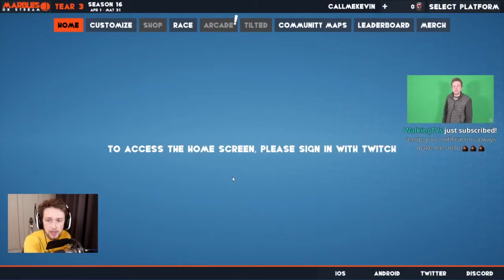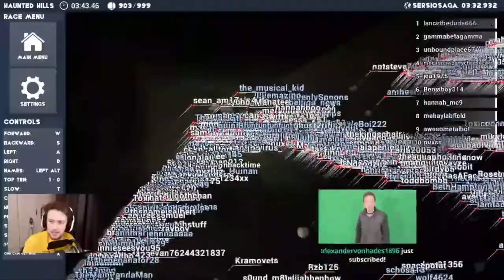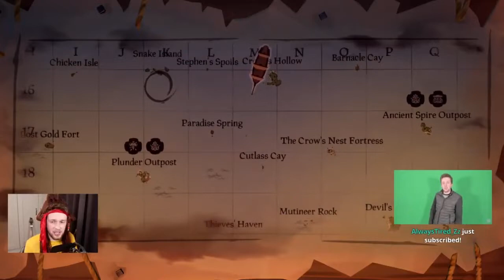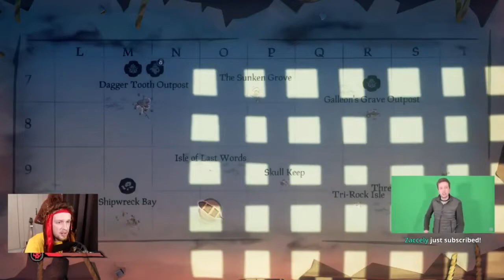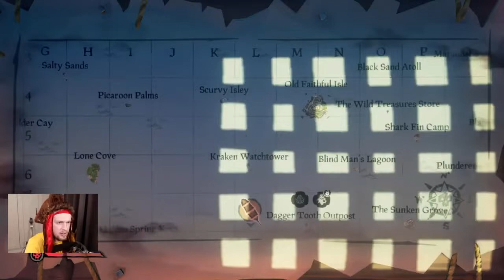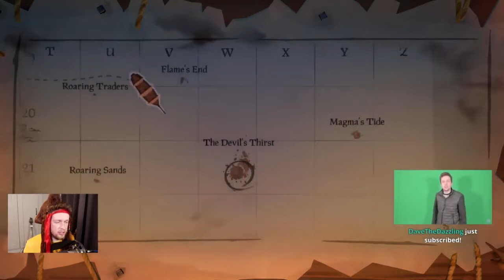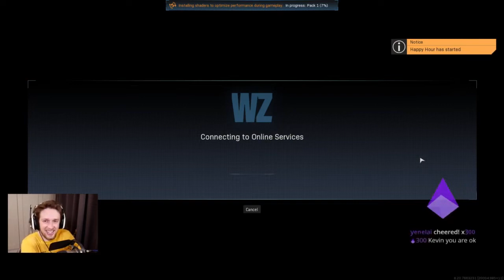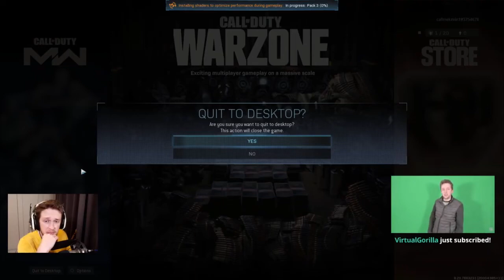Sea of Thieves (with RTGame, Max, Kiwo) & Call of Duty: Warzone | 2020-05-19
Originally titled "CallMeKevin is just chatting before some PIRATING"

00:00:00 - Sea of Thieves
04:37:30 - Call of Duty: Warzone